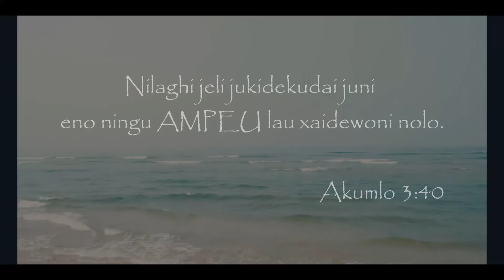Lisa Mary Swu - Khuno Niyeghi Shipivini Kea [WHO WILL HEAL OUR LAND] Official Video with English Sub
Hey friends..
This is my first original song (Christian Music) in Sumi Naga language (Nagaland). Hope you enjoy listening to it, and may God bless you through this song.
For those who do not understand the language, you may enable subtitles/closed captions by pressing the [CC] icon on your YouTube video screen. The lyrics may also be viewed in the description below.
Thank you for your continuous support. Love you all! ❤️❤️

Lyrics by Villy Swu & Lisa Mary Swu
Composed by J. J. Smith & Lisa Mary Swu
Special thanks to Roy Bantawa and Arzoo Mone for their assistance during the video shoot.

Lyrics in Sumi:

KHUNO NIYEGHI SHIPIVINI KEA

Inahu abothu lono Alhouno thokha lhosutsu;
Timi pelo thokha jeli shou ampeu shilupe.
Kemu kumtsu kutsakhava;
Timi ghi kutsa kileauva.
Tsala kipe sutsa lhokusano chitoiva.

Khuno nitimi shipivini kea?
Alhou lau xaideghino
Kikimiye xapusu;
Ayeghiqhalo akikili sughini.

Yeghiqhalo timiqo muloghime no chitoiva;
Akusu jeli eno akithi no chitoiva.
Noye axine sasu mujoni ke kuto anima?
Ningu Jisu papeno tokulu niwu shini.

Alhou lau xaideghino
Kikimiye xapusu;
Ayeghiqhalo akikili sughini.

Hayi.. hayi.. hayi.. hayi..

Alhou lau xaideghino
Kikimiye xapusu;
Ayeghiqhalo akikili sughini.

English Translation:

WHO WILL HEAL OUR LAND

In the beginning God created a perfect world
And gave mankind dominion over His creation.
But everything has been destroyed;
People have turned against each other
And we hear of pain and suffering every day.

Who will heal humanity?
Let us return to the Lord with love in our hearts
And bring change to the world.

There’s grief and sorrow in every corner of the world;
There’s sickness and death everywhere.
Are we ready to abandon our sinful ways?
Let us follow Jesus and gain victory over sin.